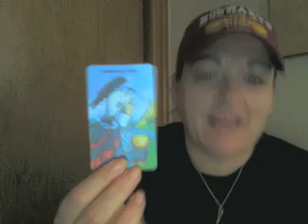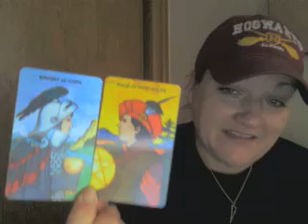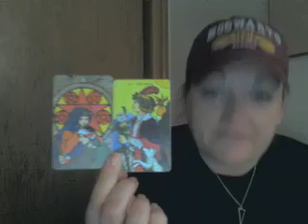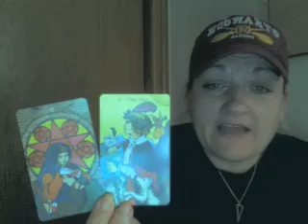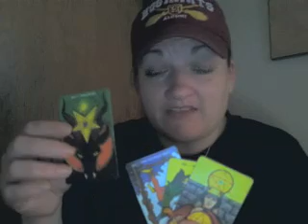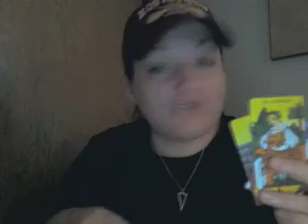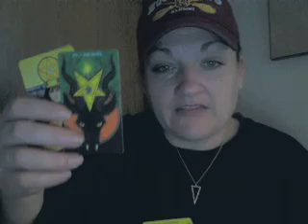Capricorn: You are the pentacle, dear Caps!!!